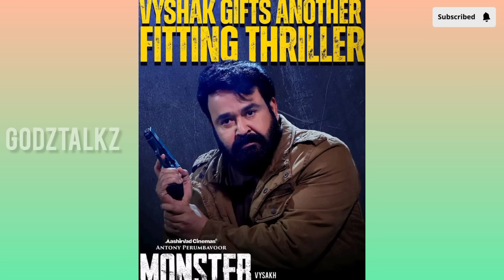MONSTER 3 DAYS COLLECTION REPORT @GODZTALKZ6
.Monster movie details👇
Director: Vysakh
Writer: Uday Krishna
Producer: Antony Perumbavoor
Cast: Mohanlal, Sidhique, Manchu Lakshmi, Honey Rose,
Ganesh Kumar, Lena, and Sudev Nair.
Cinematography: Satheesh Kurup
Music Director: Deepak Dev
Editing: Shameer Muhammad Stunt: Stunt Silva
Production Company: Aashirvad Cinemas
Digital Partner: Avenir Technology